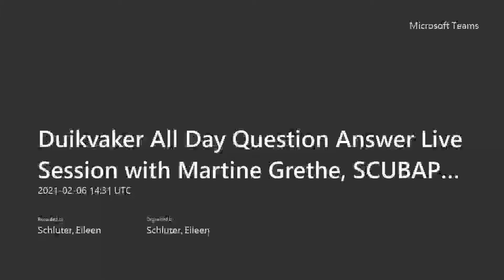SCUBAPRO Interview with David Rhea, renowned TEK diver and SCUBAPRO ambassador